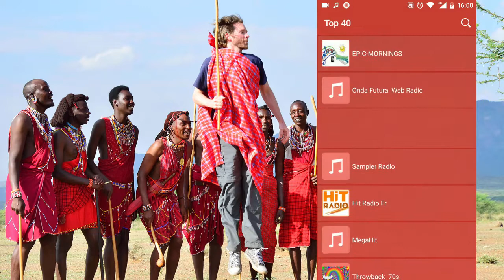Kenyan Radio Live (online mobile application for android) / Radio ya Kenya (Maombi ya Simu ya Mkono)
The following Kenya Radio Live FM Radio Live - Free Music & Podcasts (Free Radio Stations: FM Radio & AM Radio) for Android is programmed to stream broadcasts live from Kenya.
Kenya Radio Live FM Radio Live - Free Music & Podcasts (Free Radio Stations: FM Radio & AM Radio)  Android Radio allows you to listen and enjoy numerous genres of music such as classical, rock, pop, instrumental, hip-hop, gospel, songs, music, talks, news, comedy, shows, concerts, gospel shows, Kenyan national music, Kenyan news and other kinds of programs.
Listen to the best Live Kenyan streams on your Android device and discover new sounds, state-of-the-art songs, breaking news, etc. via Kenya Radio Live (Live Internet radio / Free radio stations: FM Radio & AM Radio) app.
Due to this Live Kenya Radio Live Internet Radio / Free radio stations: FM Radio & AM Radio app (Kenyan streaming) app you are enabled to enjoy all the types of music as well as entertaining and informative Kenyan programs, songs, live Kenyan News and other streaming. You will be aware of what is going on in Kenya by listening to our Android radio Internet Radio / Free radio stations: FM Radio & AM Radio app streaming and broadcast live.
Features:
• There is a ''Favorite'' section where you can keep your favorite stations.
• You can share the app on Facebook.
• There is a ''World'' category where there are the most popular Android radio stations from all over the world. You can listen not only to the stations of the country you have chosen but also the stations from section.
• Modern design
• Search for your favorite singer and listen to their songs.
•             Sleep mode. If the Radio is on and you forget to turn it off it goes to sleep mode and is automatically switched off.
•             ''Favorite'' section where you can save your favorite stations and listen to them later.
•             You can record the song or your preferable part of the song via its Record function.
•             There are many categories (rock, pop, classical, etc.) which you can choose and listen related music.
•            Add more radio stations to your preferable list
•            There are many categories (Rock, Pop, Classical, Talk & Speech, Reggae, Rap, Jazz, Electronic, R&B/Urban, Decades, Misc, Folk, Country, International, Adult Contemporary) which you can choose and listen to related music.
• An opportunity of enjoying our radio streaming without having to overcome any kind of obstacles or impediments. Our professionals are always there to update the Radio app by adding features, broadcasts, so that you get delighted with all the extra features that have been included in this version.
• Existence of frequent updates, availability of new features and various stations. So the above mentioned Android FM Radio (streaming internet radio) will not let you get either bored or disappointed.
• Quick access to Radio from
 Countries section (Select the country and touch the Radio Station)
 Favourite (select the Radio Station)
 Recent (open the recent list and choose the station)
 Shortcut on your Mobile Home screen

Kenyan Radio Live FM - Internet Radio Online / Free radio stations: FM Radio & AM Radio app gives you the best experience in listening to worldwide FM radio stations, AM radio stations and online radio stations.
In this Kenyan Radio Live FM - Internet Radio Online / Free radio stations: FM Radio & AM Radio app there are frequent updates, availability of new features and various stations. Our professionals are always there to update the Radio app by adding features, broadcasts, so that you get delighted with all the extra features that have been included in this version.

Enjoy the following stations:

Hope FM, Radio Waumini, Baraka FM, HBR 103.5, KIU FM, KBC English, Suda Online Radio, SkyRish Radio, Kiss 100 Kenya, Athiani FM, Truth FM, ATG Radio, Radio Kaya Kenya, Biblia Husema, Sound Asia FM, Kass FM, etc.